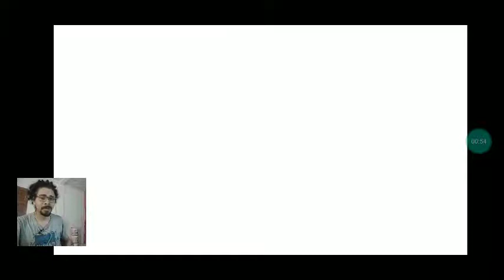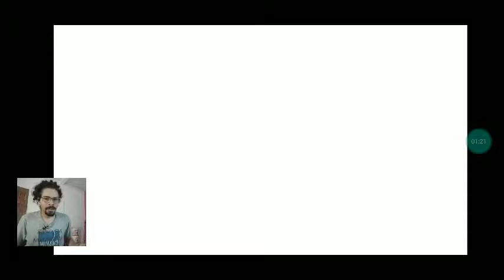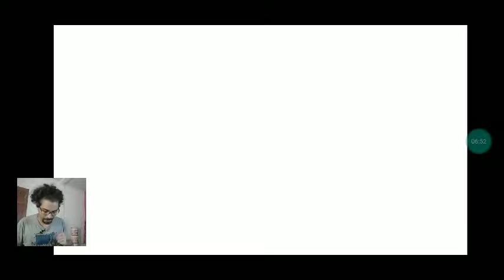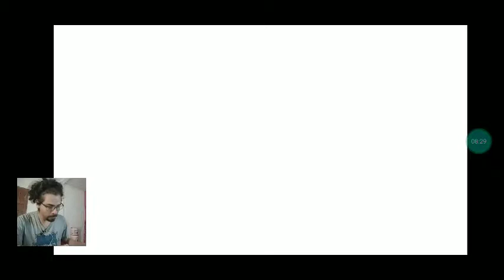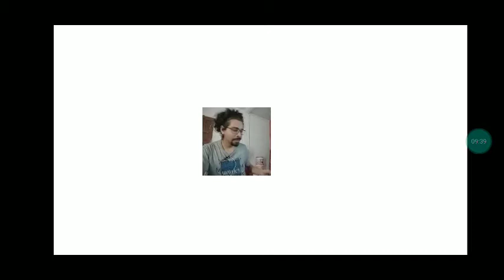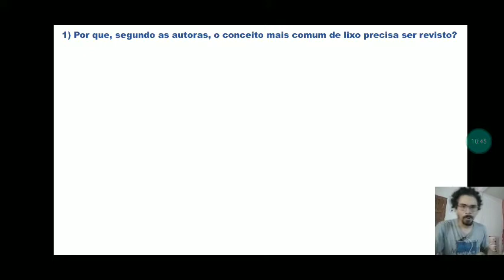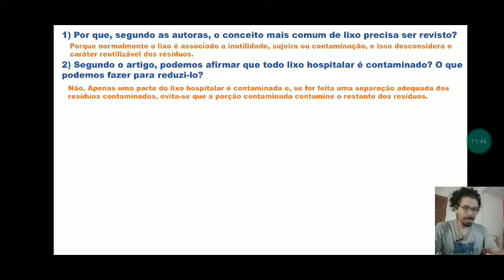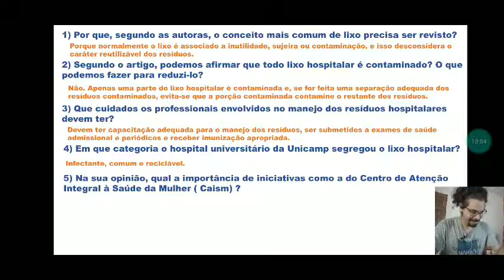Aula de Redação (Parte II), 9º ANO - 06/07/2020.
Videoaula de Redação para a turma do 9º Ano do Professor Francisco, data: 06/07/2020.